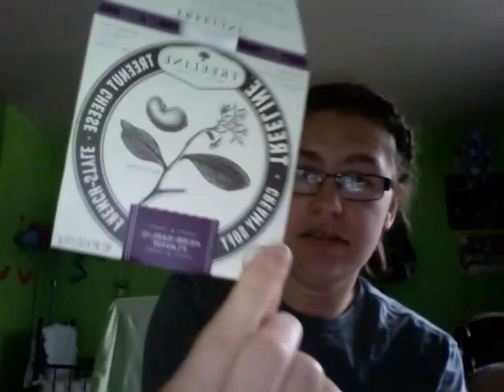Clean diet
Check out rylew, evan rock, tim shieff, megan elizabeth and fully raw kristina for healthy meals and more! There will be another video tomorrow on what meals I have for this week that I will be making. I have a vegan cook book called quick-fix vegan from robin robertson. I'll be making some meals out of that book for the week. If you want to be apart of this diet let me know on twitter and on here. My titter name is LuLusKitchen24.